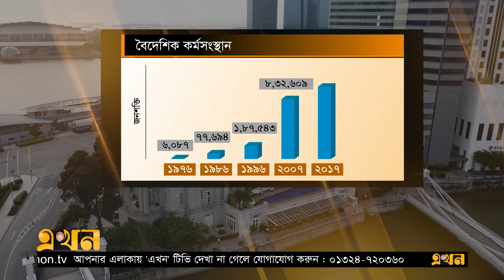বিদেশ যেতে কয়েকগুণ বেশি টাকা গুণতে হচ্ছে কর্মীদের | Migrant Workers | BD Workers | Ekhon TV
কাজ নিয়ে বিদেশ যেতে ধাপে ধাপে কর্মীদের গুনতে হচ্ছে, লাখ লাখ টাকা। পাশের দেশগুলো থেকে মধ্যপ্রাচ্যে যেতে যে খরচ, বাংলাদেশের জন্য তা কয়েকগুন বেশি। আর এই টাকার বড় অংশ জমা হয় দালালের পকেটে। কর্মীদের অভিযোগ, খরচ উঠে আসার আগেই শেষ হচ্ছে ভিসার মেয়াদ।

Our Office Address:
EKHON TV
City Park Lane
19 Hatkhola Road, Wari
Dhaka-1209
Bangladesh